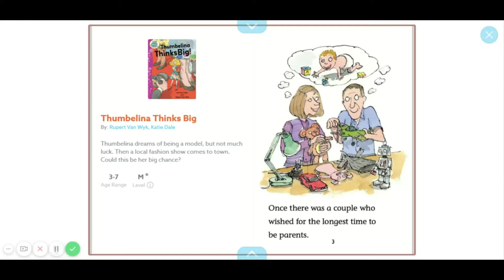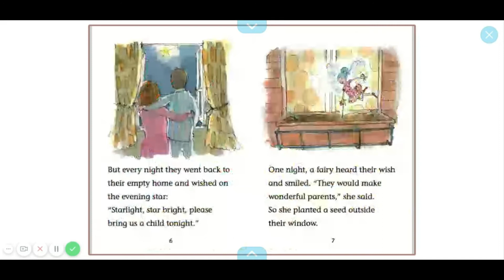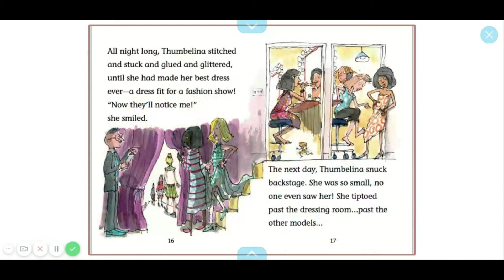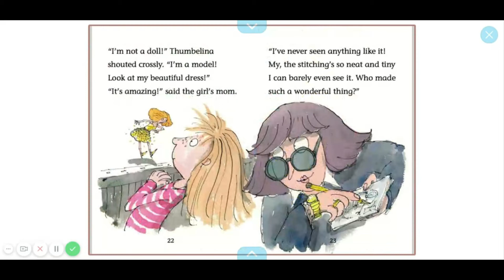Thumbelina Thinks Big